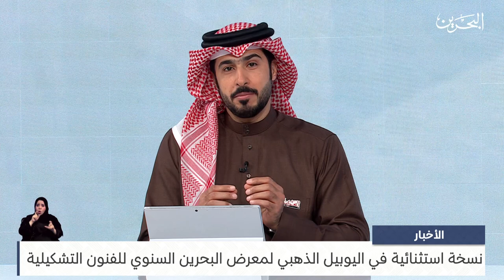مركز الأخبار : مداخلة هاتفية مع الشيخ خليفة بن أحمد بن عبدالله رئيس هيئة البحرين للثقافة والاثار